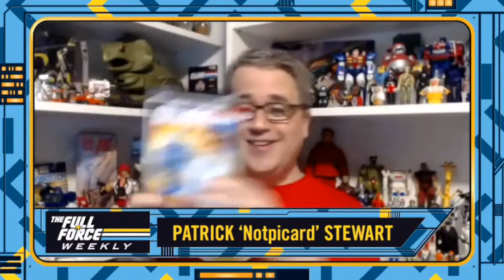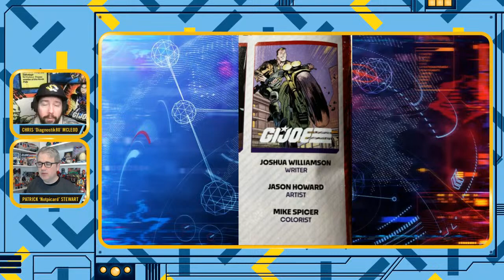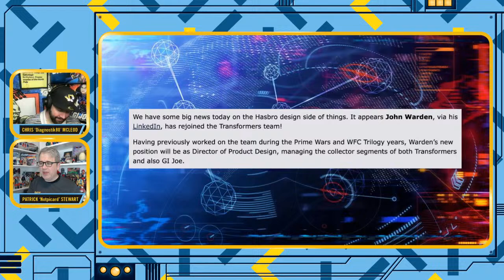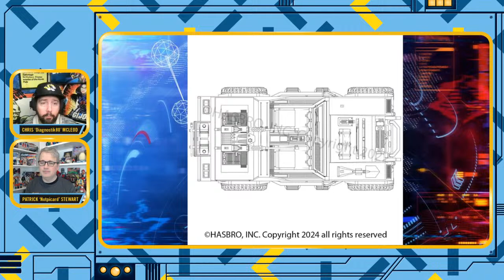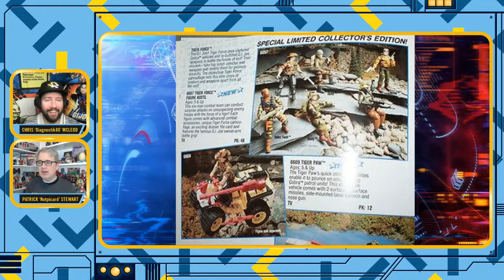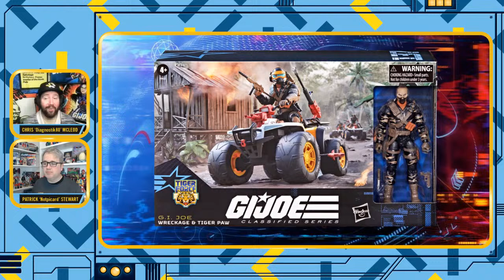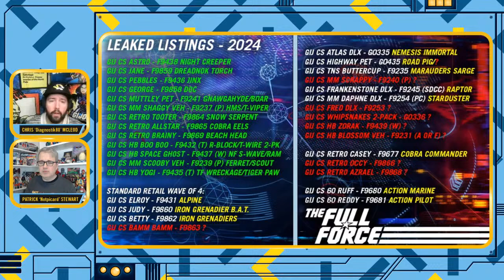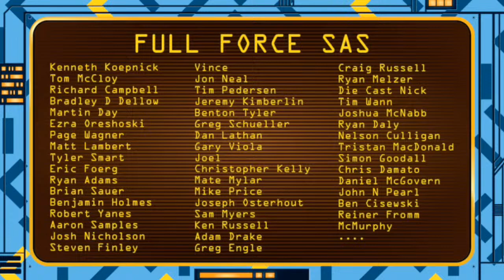THE FULL FORCE WEEKLY LIVE: EPISODE 173!!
IT’S THE FULL FORCE WEEKLY!!

FULL FORCE!!